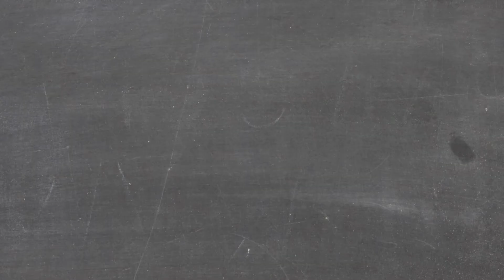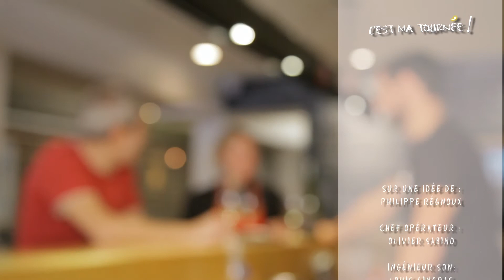C'est ma tournée!: Daran aux 3 Petits Bouchons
La nouvelle websérie "C'est ma tournée!" nous fait découvrir chaque semaine un lieu gourmand de Montréal en compagnie d'un artiste Québécois!

Épisode 1:
Cette semaine, c'est un Français de sang mais un Québécois de coeur : le chanteur Daran qui nous emmène aux Trois petits Bouchons : bar à vin de la rue Saint Denis. Au Menu : Pétoncles U10 en céviche accompagné d'un Vouvray.

Diffusion: Huffington Post Quebec / TV5.ca